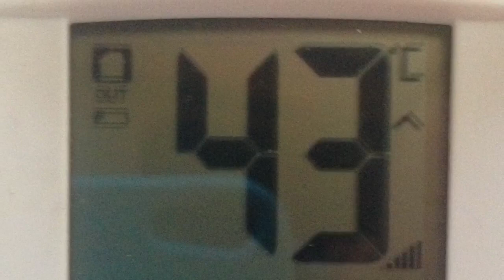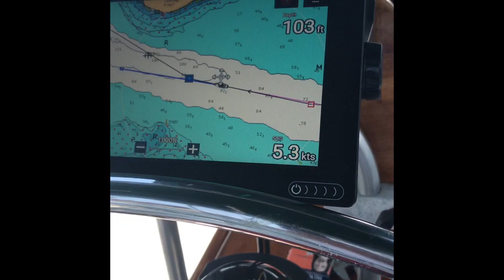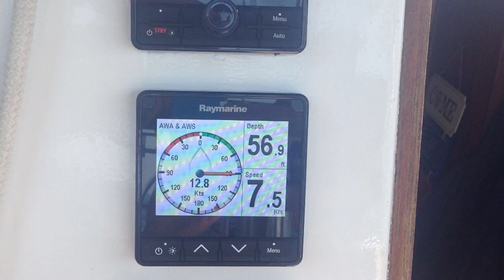S1E1 - Capella C and crew stretches their legs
This is our first video of us living on our boat,  Everything is new to us and we are going for an adventure